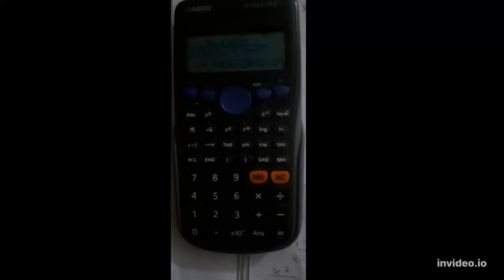Power factor calculation using LT spice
Hi guys Assalam u alaikum in this vlog I have explained ltspice softwaretesting for power factor calculation. I am enrolled in bachelors of electrical engineering in Comsats university Lahore. I hope you will like this video.